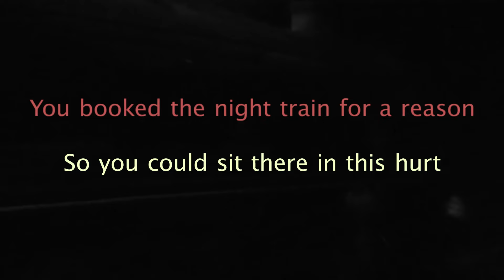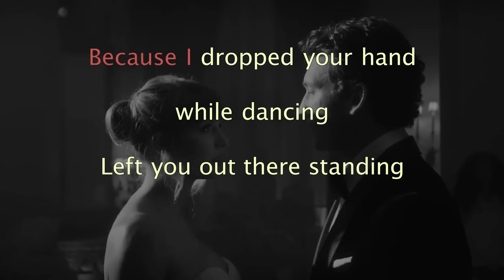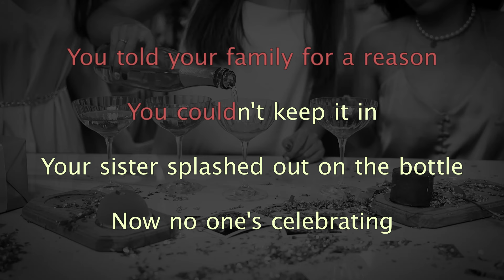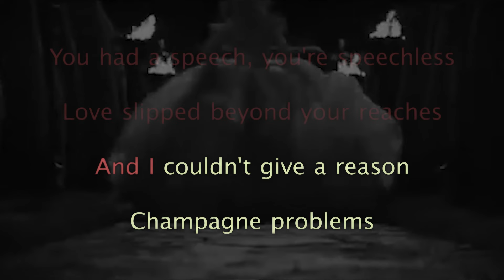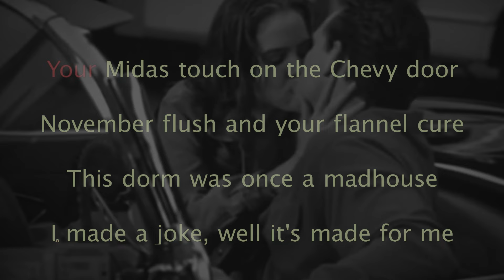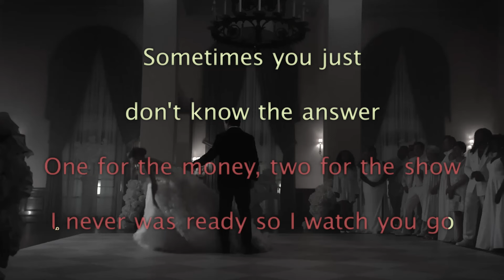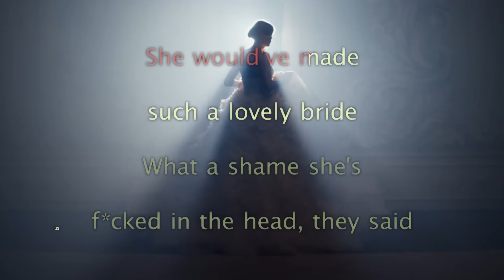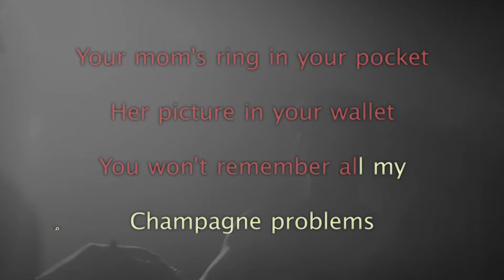یادگیری زبان با آهنگ: مشکلات شامپاینی تیلور سویفت!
با یکی از زیباترین آهنگ‌های تیلور سویفت زبان یاد بگیریم.
Champagne Problems
By
Taylor Swift
این آهنگ نسبت به آهنگهای قبلی سطحش کمی بالاتره. من خودم چند تا کلمه و عبارت مفید ازش یاد گرفتم.

من سارام، ۲۳ سالمه و دانشجوی ادبیات نمایشی دانشگاه تهرانم.
یادگیری همیشه بخش مهمی از زندگیم بوده و این کانالو برای همین زدم، که هم شما تو این مسیر با من همراه باشین، هم خودم توی مسیر بمونم و جا نزنم.:)
اینجا با هم زبان یاد می‌گیریم، کتاب می‌خونیم، و سبک زندگیمون  رو بهتر می‌کنیم تا به بهترین نسخه‌ی خودمون تبدیل بشیم.
(اینستاگرام چک نمی‌کنم. لطفا اونجا پیام ندید.:)